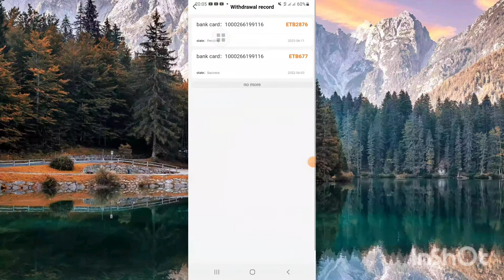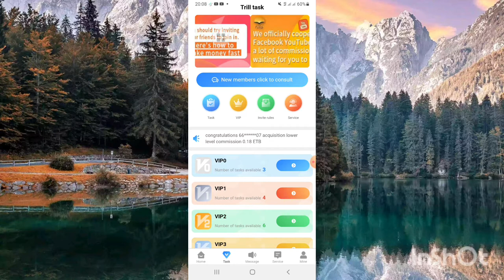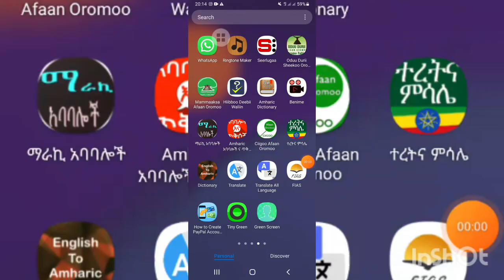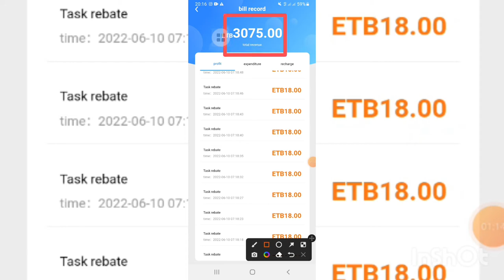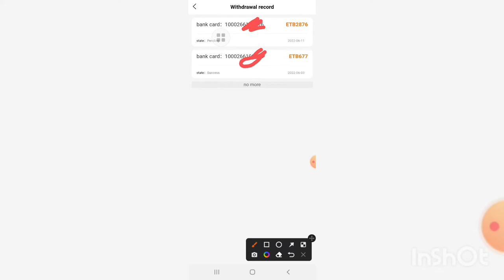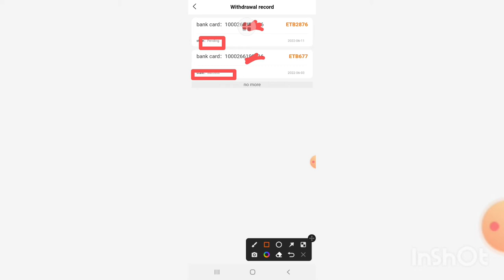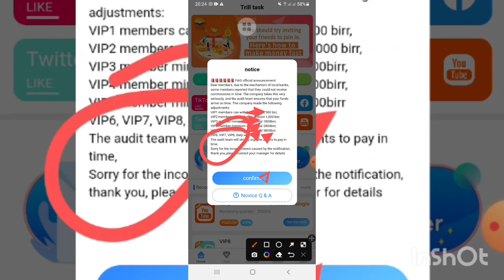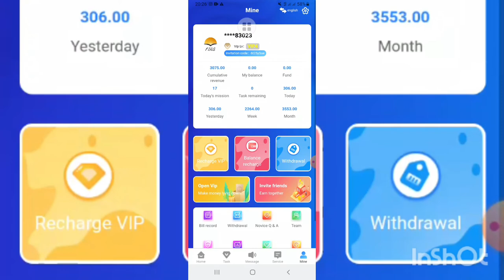Fias777.com ይከፍላል ውይስ አይከፍልም?????